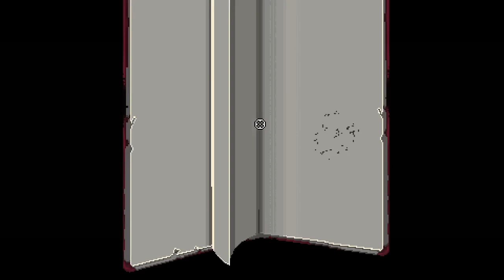Enter the Gungeon | Part 65 | "Super Friends"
Enter the Gungeon is a cross between Nuclear Throne and Binding of Isaac that scratches my rogue-like itch!